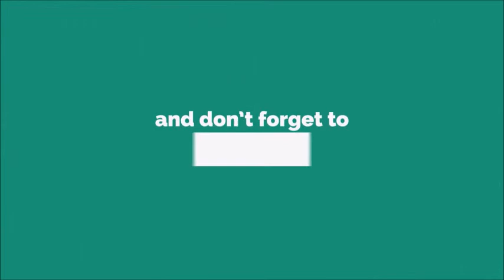Numb SMS Ringtone [With Free Download Link]